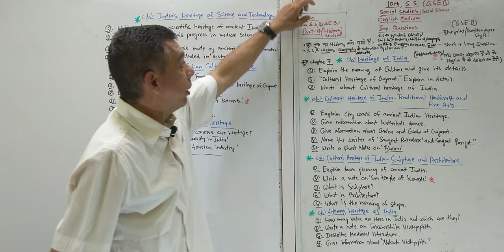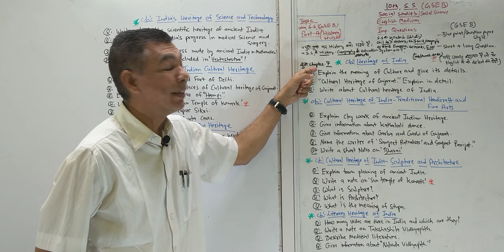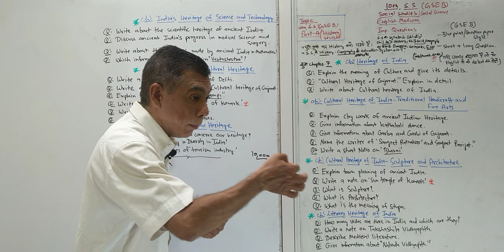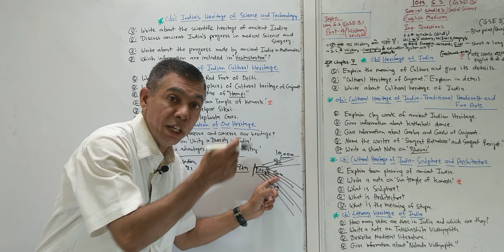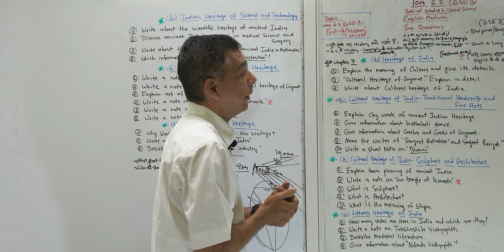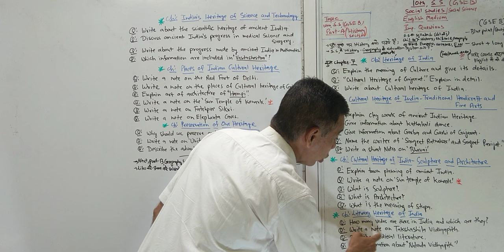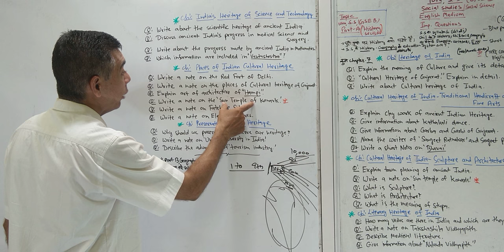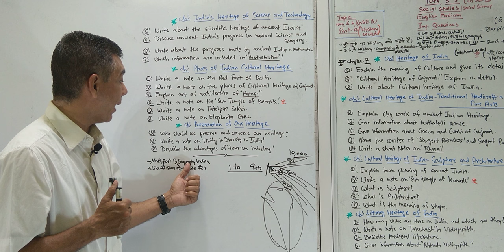10th- S.S.- IMP QUESTIONS (GSEB)(PART-A)(HISTORY), ENGLISH MEDIUM, CHANAKYA CLASSES VADODARA GUJARAT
10th- Social Science (S.S.) Important questions,(GSEB) (Gujarat board)  (Part-A) (History section) ( Chapter- 1 to 7) for English medium students (In Hindi). From- CHANAKYA CLASSES, KARELIBAUG, VADODARA, GUJARAT, INDIA. Thanks 🙏🙏🙏.